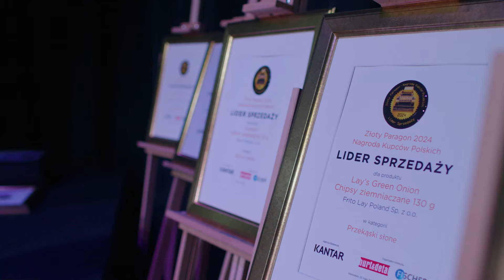Mini Almette śmietankowy bez laktozy z nagrodą Złoty Paragon 2024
​23 maja w Teatrze Kamienica w Warszawie odbyła się Gala Liderów Rynku FMCG i Handlu. Podczas tego wydarzenia firma Hochland Polska otrzymała Nagrodę Złoty Paragon 2024 dla produktu Mini Almette śmietankowy bez laktozy w kategorii "Serki kanapkowe, sałatkowe" oraz Wyróżnienie dla Hochland Ser żółty Maasdamer w plastrach w kategorii "Sery żółte twarde".

Nagrody odbierał Jacek Wyrzykiewicz, PR & Marketing Services Manager w Hochland Polska.